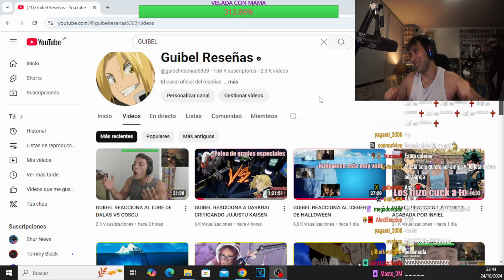Mictia no era la mala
00:00 alucinada
03:18 malas noticias
04:01 alucinada parte 2
11:01 Guibel se disculpa